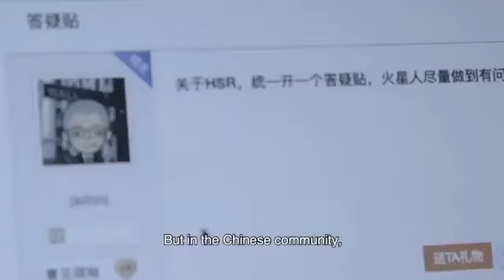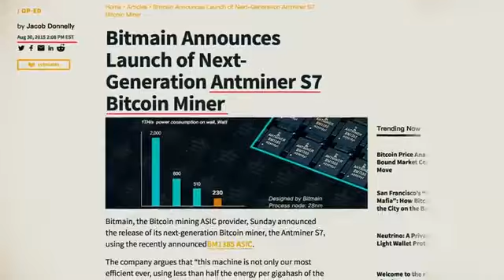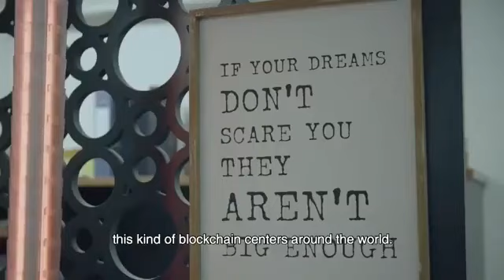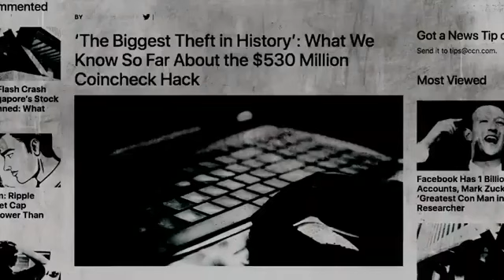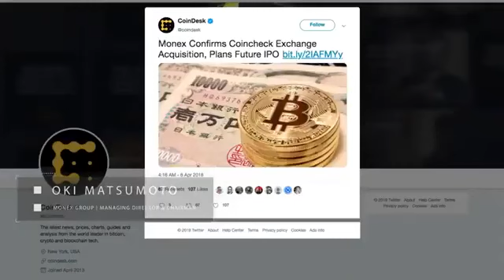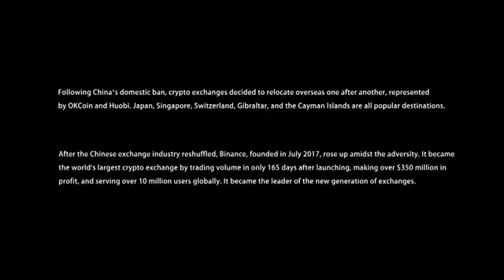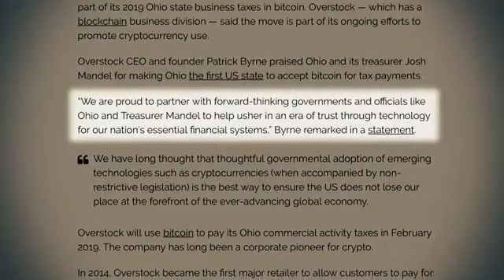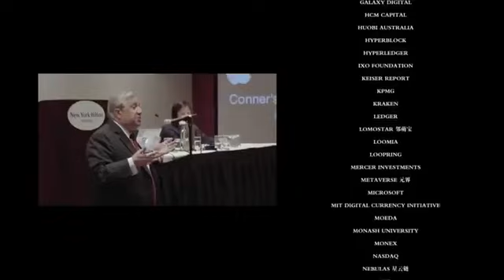Next Blockchain Documentary Amazon Prime EPISODE 6 Ryan XU Hyperverse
INVITING YOU TECHNOLOGY LOVERS TO BE A PART OF THE LATEST MOVEMENT HAPPENING WORLDWIDE🍄
Di-Fi
NFT
Cripto
Web-3.0
Metaverse
Blockchain technology

🌟 HyperTech Group - World's largest and strongest Blockchain Alliance Group -

Contact now to join the community
       🙏BEST WISHES 🙏
       Leeladhar Vishwanath
💰 Passive Income Expert💰

HYPERVERSE 🌏GLOBAL ENTREPRENEUR